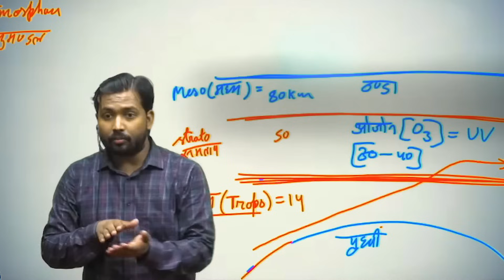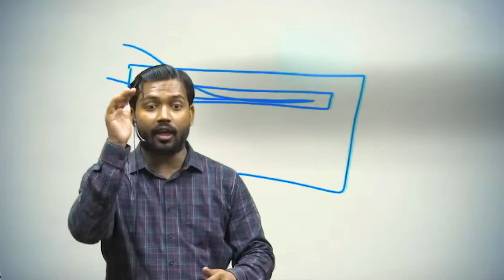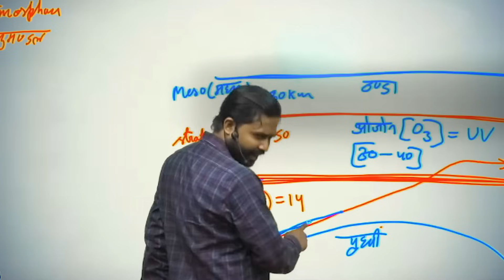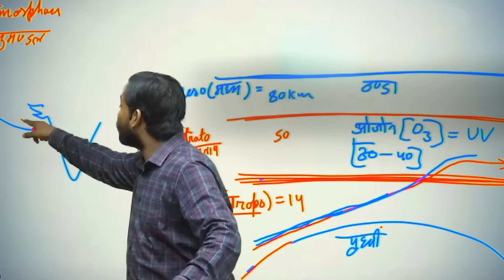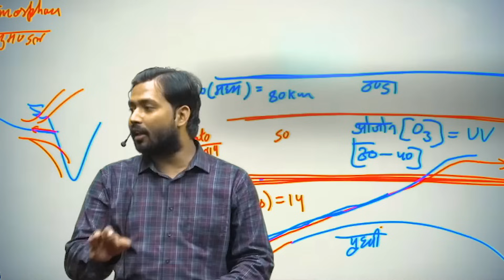कैसे Air India का ये जहाज मौत को छू कर टक से वापस आ गया? इसके बाद फिर कैसे डूबा एयर इंडिया.?